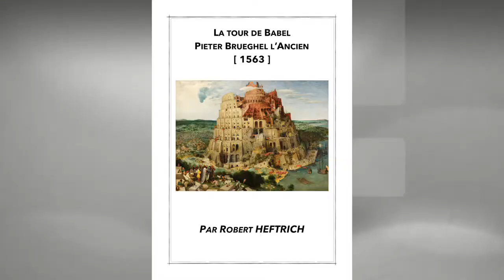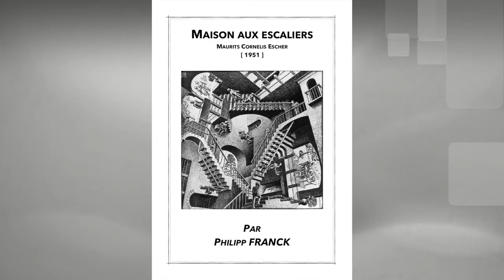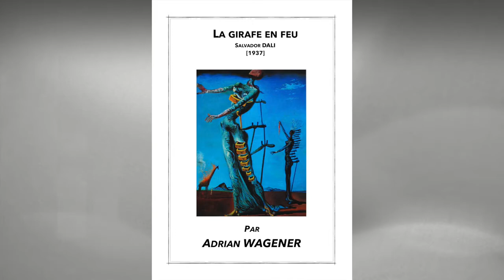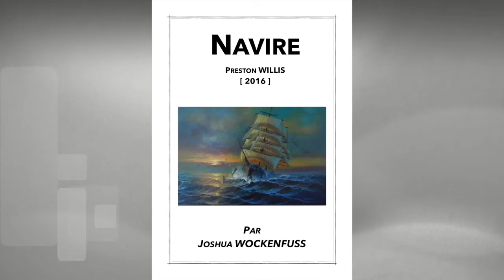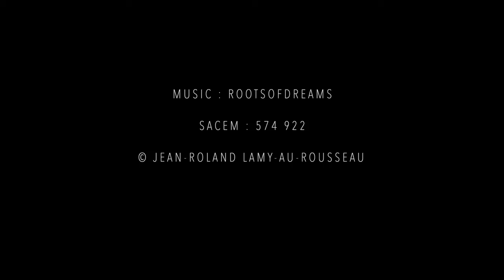PaintTrip - The Movie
PaintTrip - chaque étudiant devait reproduire un tableau en 3D et animer selon leur imagination
(exemple : Dali - la girafe en feu, la Cène de da Vinci, Escher, Munsch, Van Gogh. etc...)
Par :
Robert Heftrich, Dave van der Meer, Sandy Wohl, Philipp Franck, Gianni Tonino, Adrian Wagener, Gilles Schaus, Luca Leuschen, Jason Rebelo, Joshua Wockenfuss, Pol Hoffmann, Maurice Mossong, Yann Zeniti
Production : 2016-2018